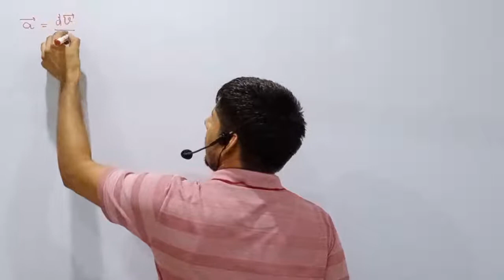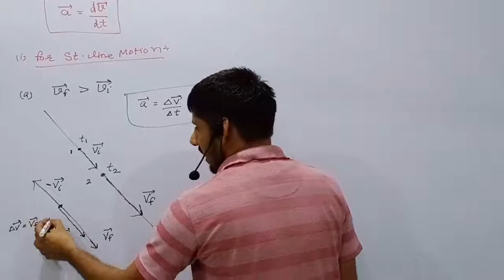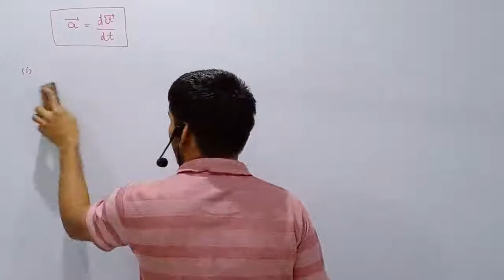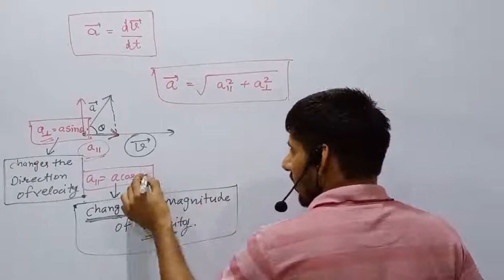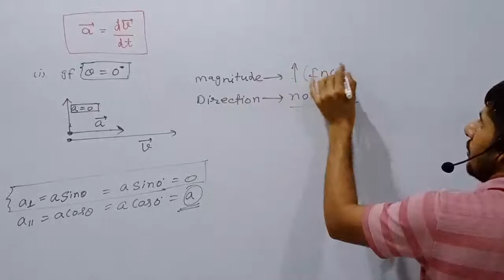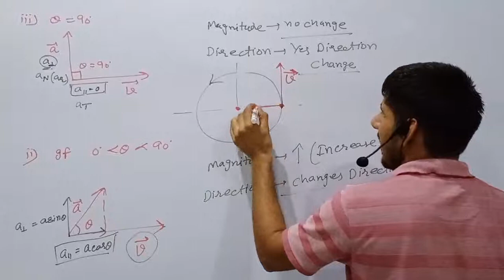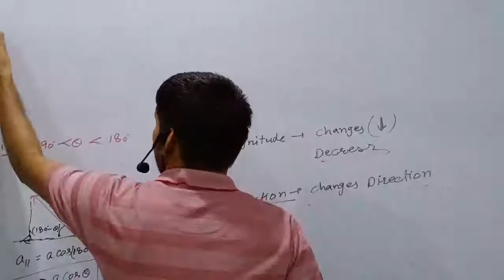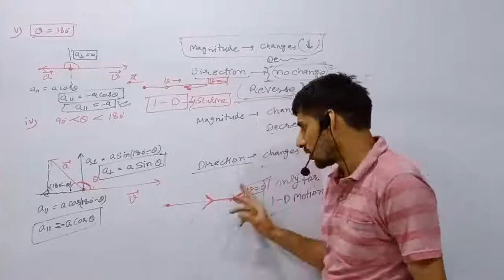11th IIT Physics | Kinematics | Lecture 7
11th IIT Physics | Kinematics | Lecture 7